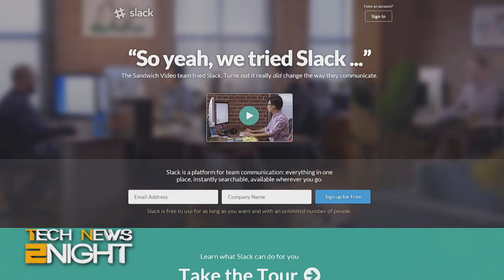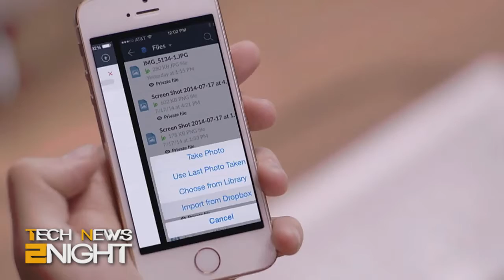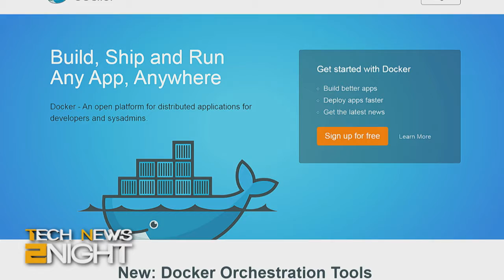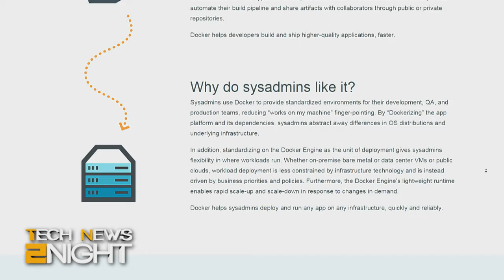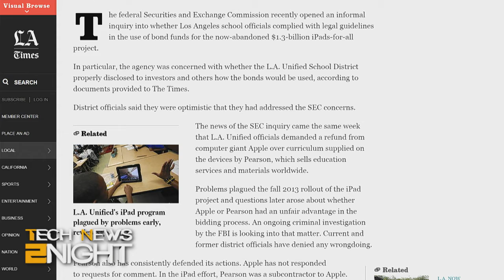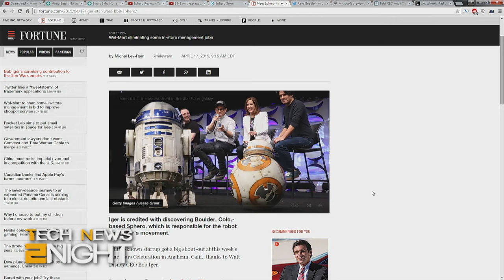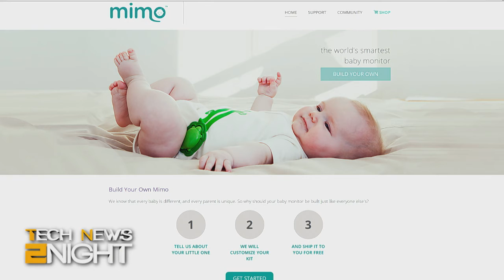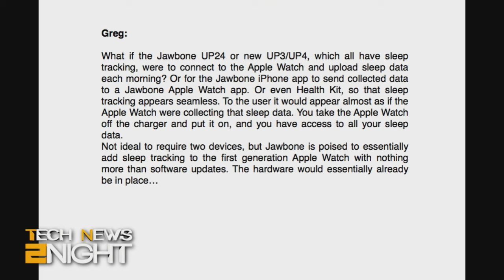Tech News 2Night 319: Wearables for Babies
Microsoft unveils apps not for iOS or Android, SEC investigates LAUSD, but for Windows devices, Docker is the best unknown start-up, let the BB-8 speculation begin, and more...

Guest: Jordan Novet.

Bandwidth for Tech News 2Night is provided by Cachefly.

Running time: 19:02